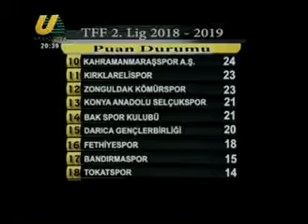SPOR ZIRVESI 04 02 2019